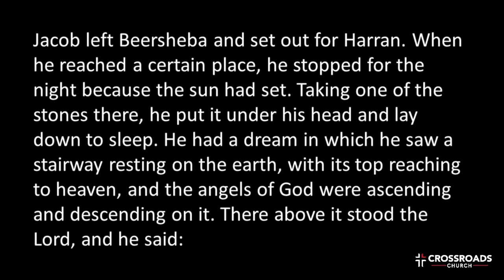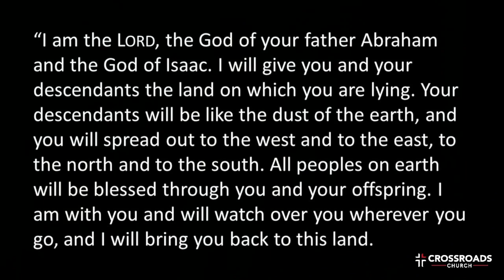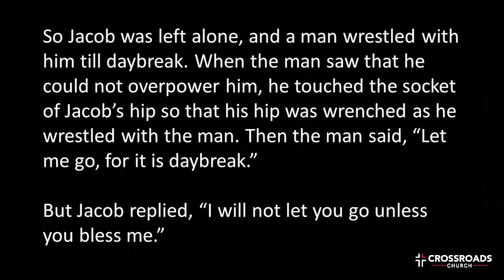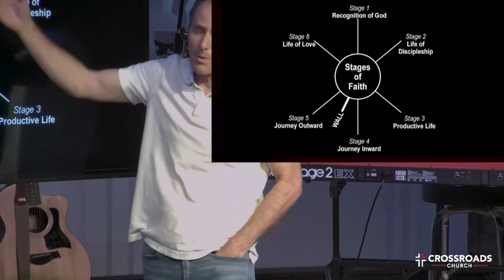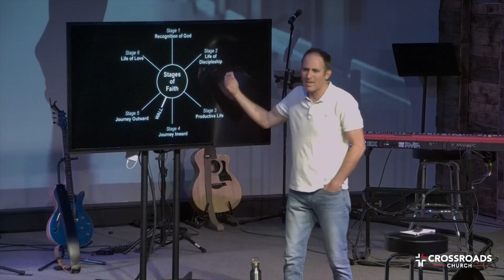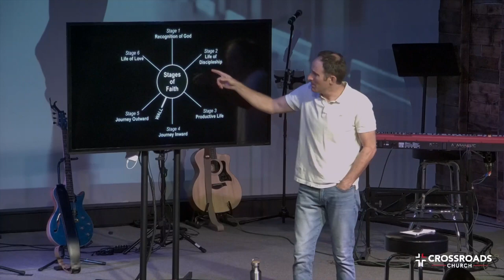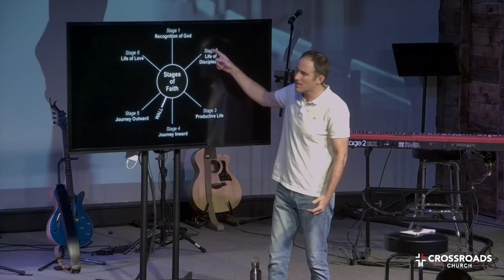Walking with a Limp | Part 3 | Joel Malm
Walking with a limp is a series about God helping us overcome the struggles of our humanity. We all have flaws and blind spots that we battle with and oftentimes oblivious on how to overcome them, therefore we fall into shame, condemnation, and quit. There is a mentor in scripture by the name of Jacob that understands our common struggle and has offered us personal experience on how to face them and overcome them... but not without a struggle. If you're brave enough, listen to his story and experience the God who helps you overcome our common mess and begin walking with a limp.